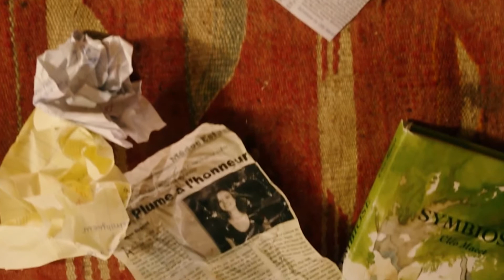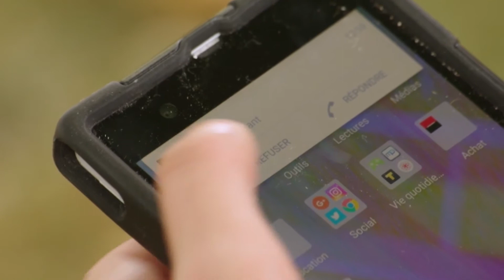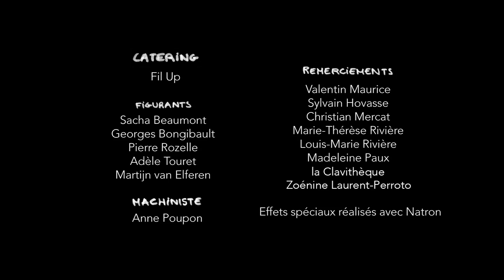Point Final - Court Métrage | 3 Furies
Point Final - Un film des 3 Furies

Cléo, jeune écrivaine, rédige son deuxième roman. Lorsqu'elle ne peut plus avancer, son besoin d'écrire se change en obsession.

Avec : Fleur Fitoussi | Margaux Legay | Oscar Raeburn

Réalisation : Elsa Rivière-Poupon

Son : Arthur Jublot-Margarit

Scénario : Sylvain Hovasse | Arthur JM | Madeleine Paux | Elsa RP

Production : Madeleine Paux

Clapwoman : Lucille Noisette

Décors : Sylvain Hovasse | Julian Lebrun | Valentin Maurice

Montage : Elsa Rivière-Poupon

Trucages : Renaud Ducom | Rose Duval | Danaé Renoux | Camille Rhodon

Régie : Sylvain Hovasse | Georges Bongibault

Scripte : Madeleine Paux

Catering : Fil Up

Figurants : Sacha Beaumont | Georges Bongibault | Pierre Rozelle | Adèle Touret | Martijn van Elferen

Remerciements : Valentin Maurice | Sylvain Hovasse | Christian Mercat | Marie-Thérèse Rivière | Louis-Marie Rivière | Madeleine Paux | La Clavithèque | Zoénine Laurent-Perroto